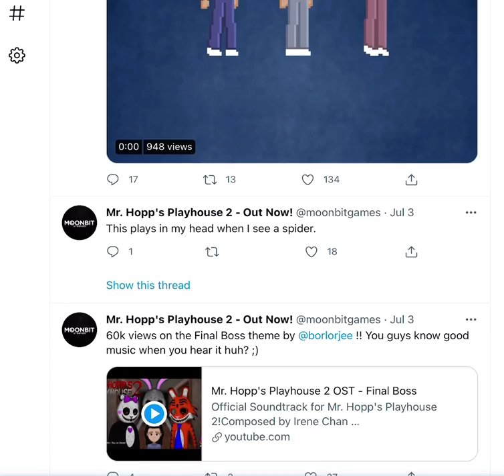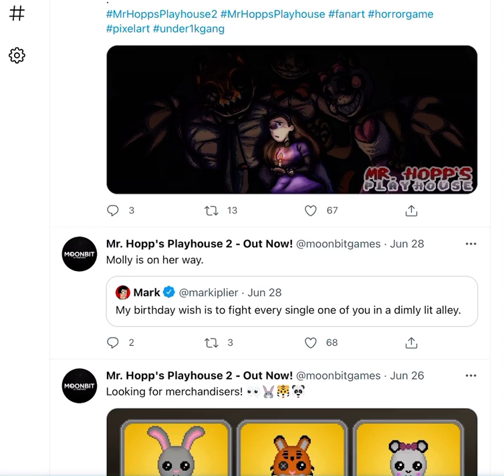Mr.hopp Twitter moonbit